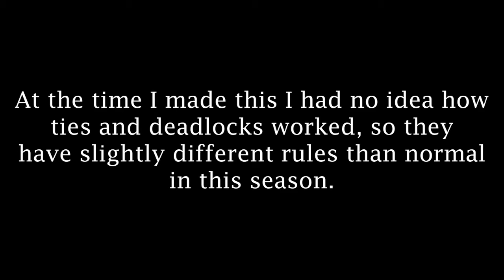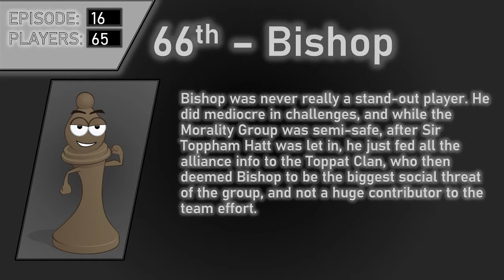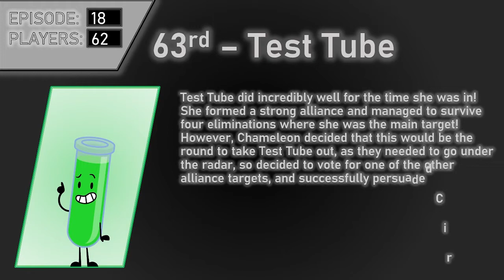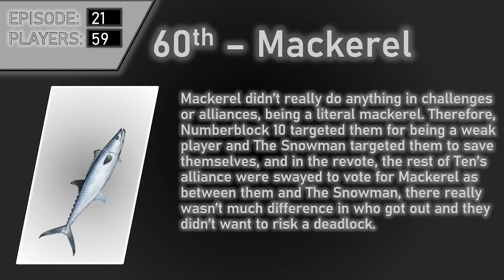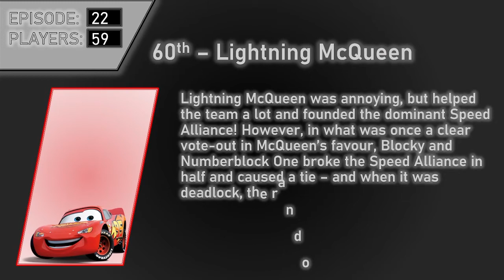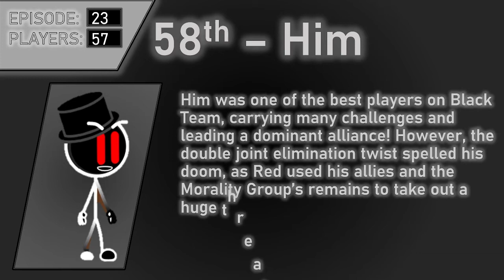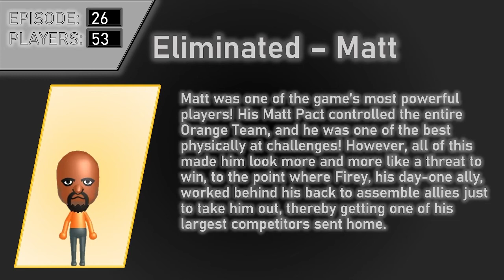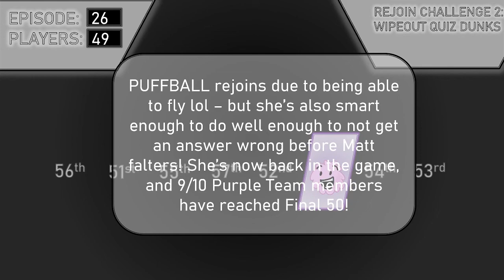Random Object Brawl 2 (Part 2)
Inspired by AntiquatedHomeworkZ's Cartoon Elimination Order series.